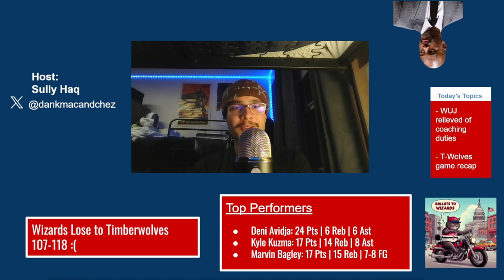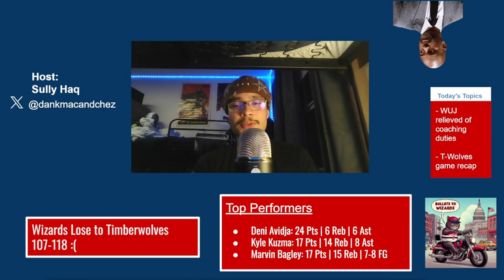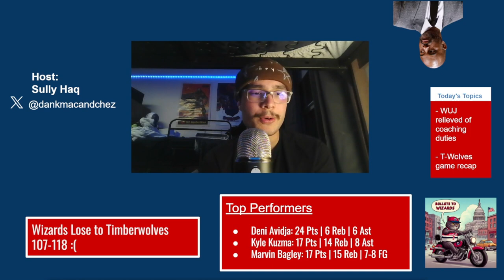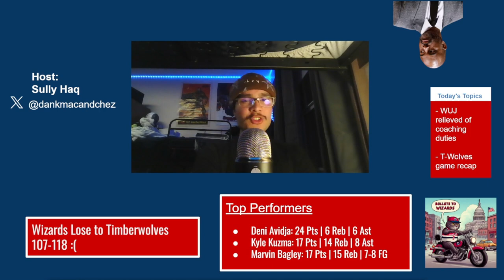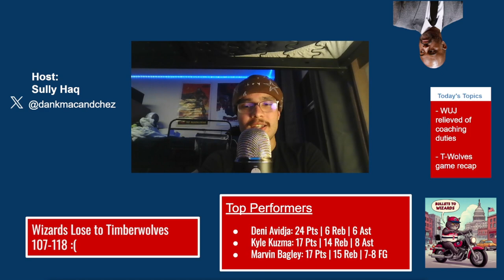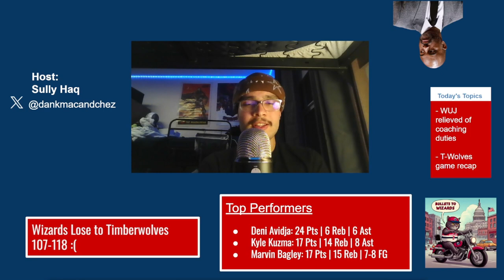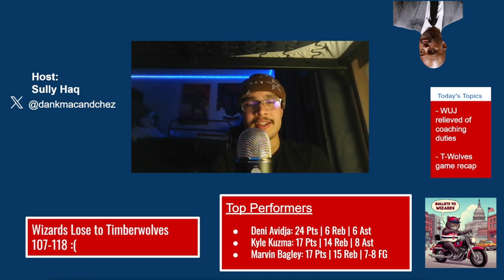Goodbye Wes Unseld Jr! (Mostly)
In this episode, Sully celebrates Wes Unseld Jr being relieved of his coaching duties. Will new interim coach Brian Keefe be able to create an identity change for the last half of this season?